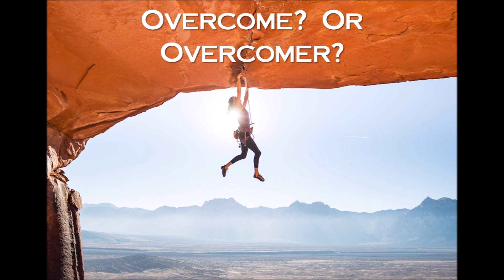Sunday AM Worship - March 1st, 2020 - "Overcome? Or Overcomer? Message 7"